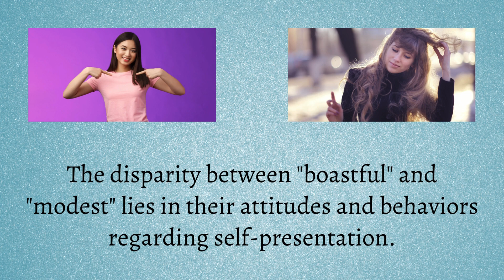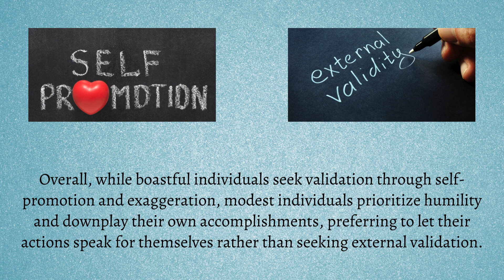Difference Between Boastful and Modest | Navigating the Fine Line Between Boastful and Modest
Are you unsure about the fine line between confidence and arrogance? Our latest video delves into the stark dissimilarities between being boastful and modest. Discover how to showcase your achievements gracefully while staying humble. Gain valuable insights on cultivating a balanced sense of self-worth. Watch now to enhance your understanding and improve your interpersonal relationships!